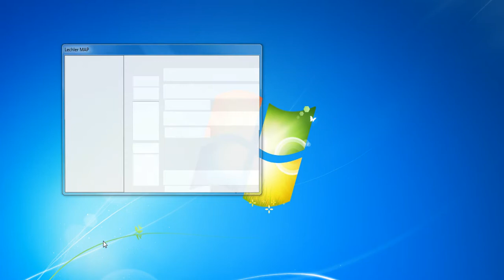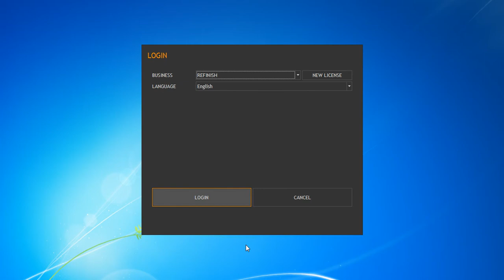Lechler MAP - attivazione on-line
Come caricare ed attivare on-line la licenza di Lechler MAP